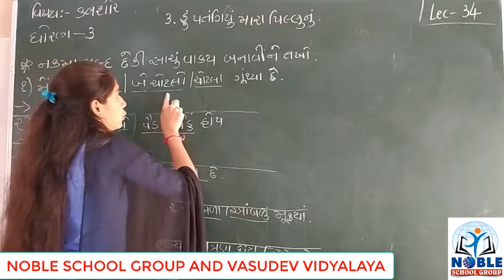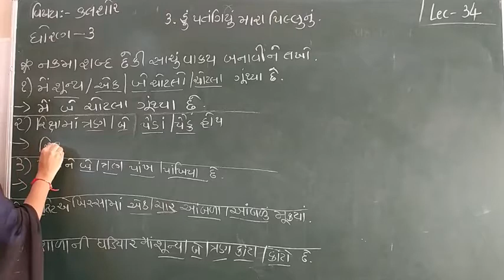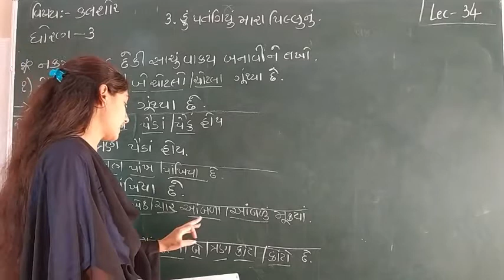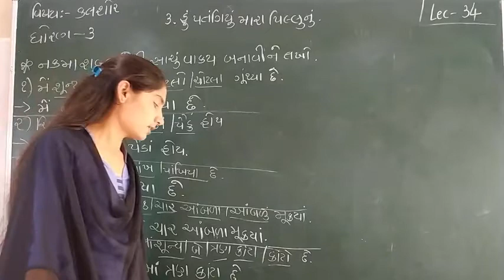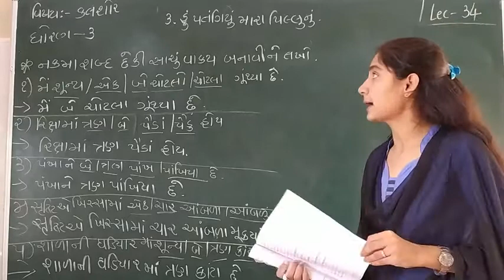STD-3 (KALSHOR) (LECTURE-34)